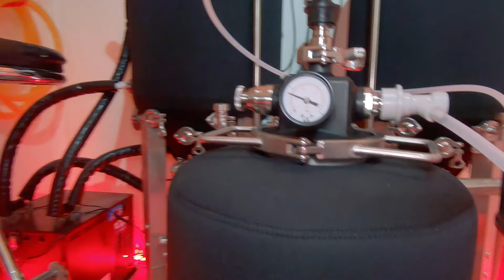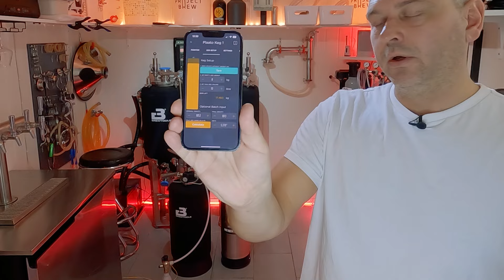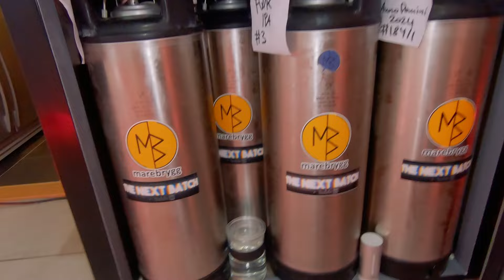Kegmaster Solstice del 2 - Fater Julebokk - FWK IPA | Høsten 2024, ep. 9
Det blir mye å følge opp i denne episoden!
Julebokken skal fates, og endelig får jeg sjekket hva som skjedde med kjølekappen.
Så har jeg hatt Kegmaster Solstice i et par uker og går gjennom erfaringene så langt, og smaker på FWK IPAen jeg gjæret ut tidligere i høst.

Det er en Keg King Kegmaster Solstice Kegerator - kan sees her

Jeg lager alle oppskriftene mine i Brewfather, som jeg mener det er den beste bryggeprogramvaren som finnes.
Da går en liten andel til meg, og du får full tilgang på verdens beste bryggeprogramvare!

Kanalen min heter TheNextBatch og bryggeriet heter marebrygg.
Jeg heter Christian Melgaard.
Jeg brygger mitt øl på en Brewtools B80, og gjærer det på Brewtools F80 Unitank.
Fra 2016 til februar 2023 brygget jeg på en Speidel Braumeister 50.

Takk til alle som følger kanalen!